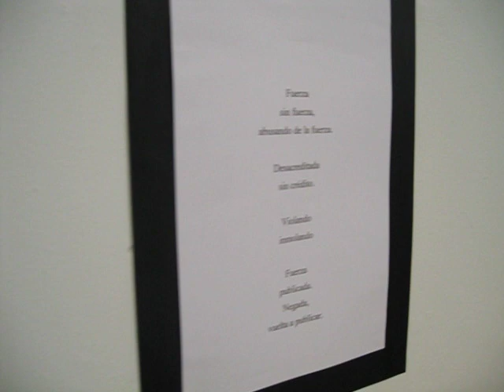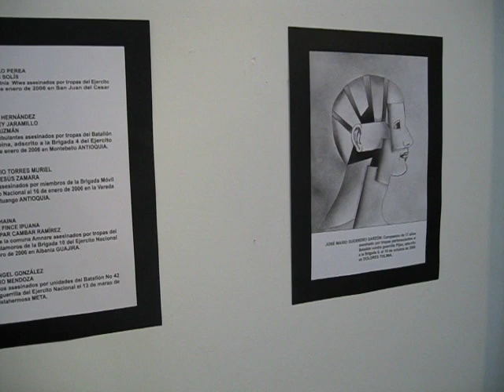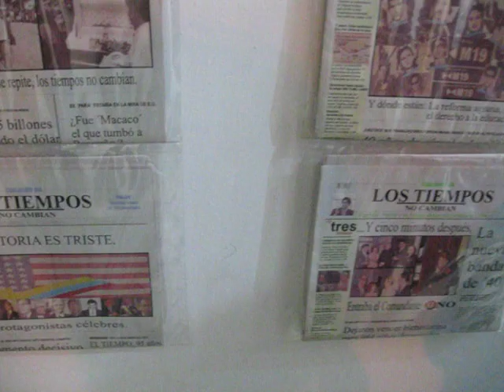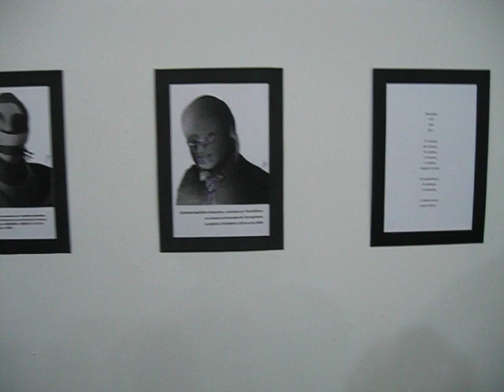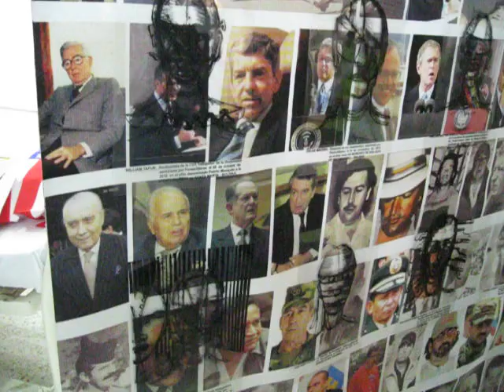Jorge Soda expone su obra en la sala de exposiciones de la U.T.AVI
Sin miedo a ser acusado por instrumentalizar el arte a través de la política, Jorge Soda, desde el Líbano, le da una fuerte sacudida al olvido, y con una fuerte denuncia, propone recordar a quienes no están por pensar y actuar en correspondencia con sus ideales.